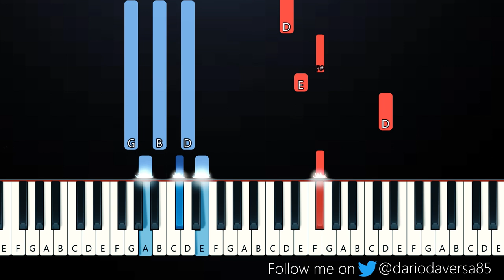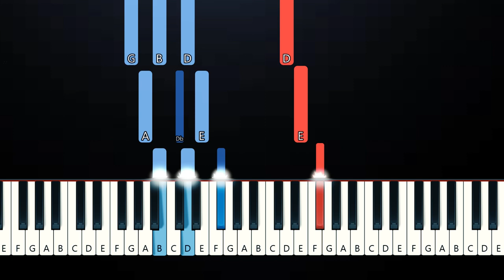Seafret- Atlantis - Sped Up - Tik Tok (Piano Tutorial)